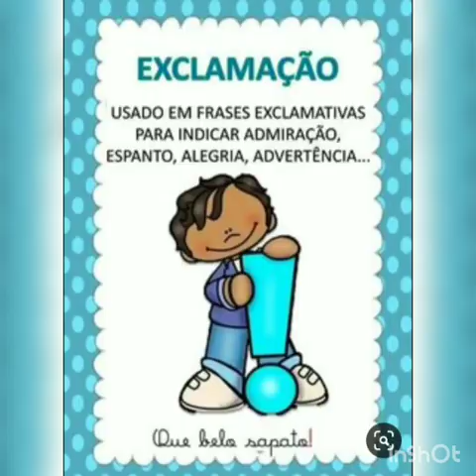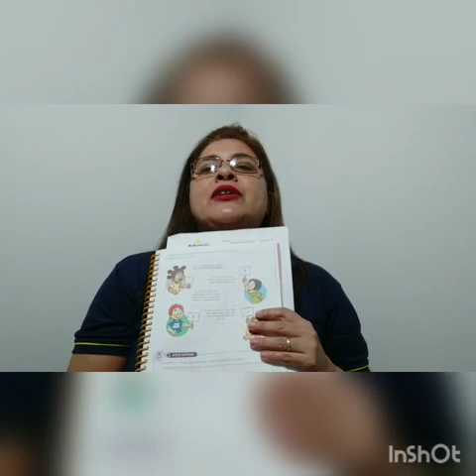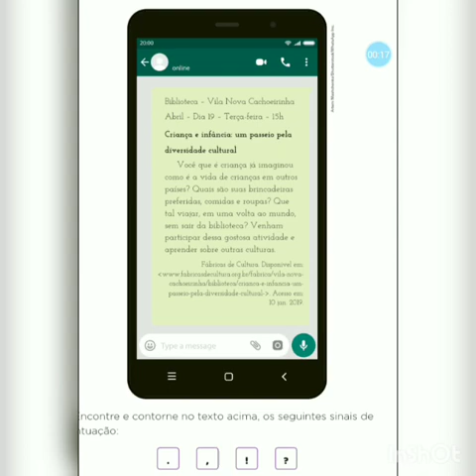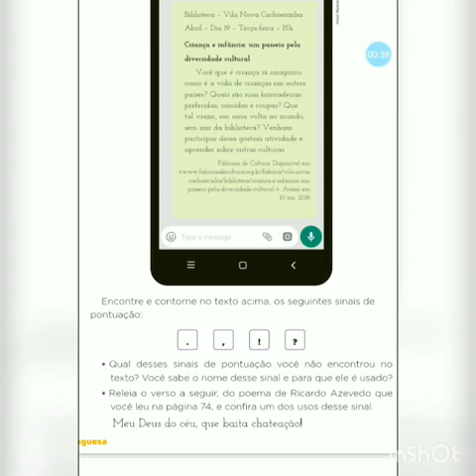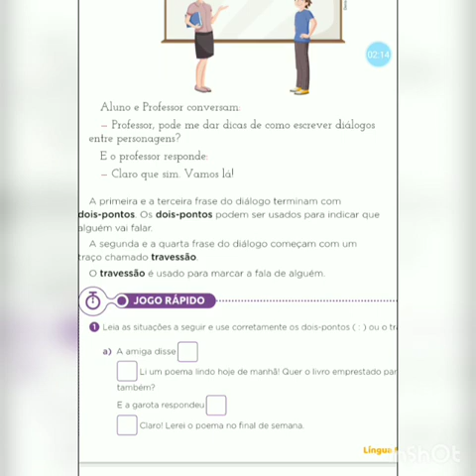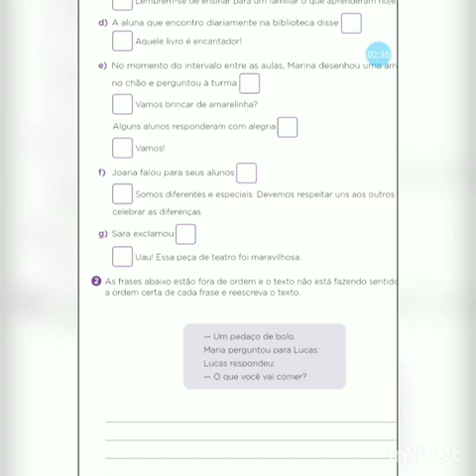2 ano A e B- Apostila de Portugues, pag. 84 a 88